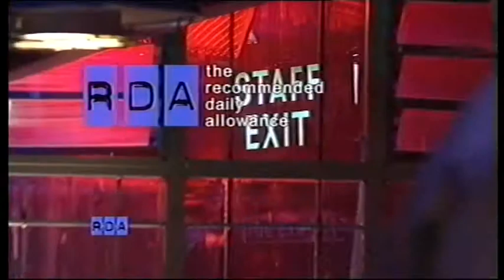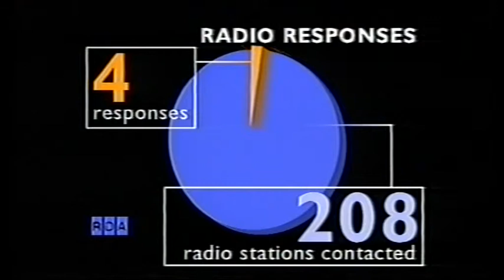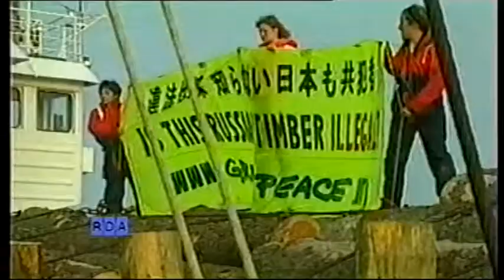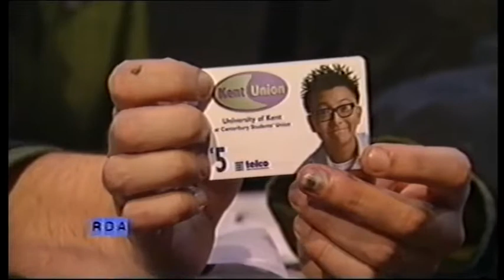RDA S1E03PT1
The Recommended Daily Allowance with John Gordillo - Wednesday 5th July 2000
5 people show up to be in the studio audience and the audience is filled with overspill of audience members for generation game.

Series Producers: John Gordillo, Karen Rosie and Neil Mossey